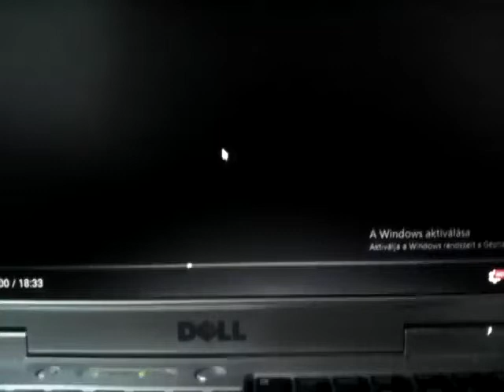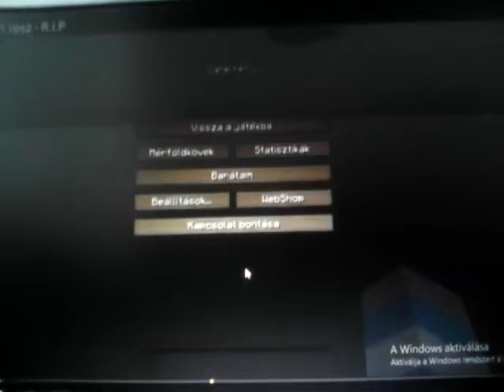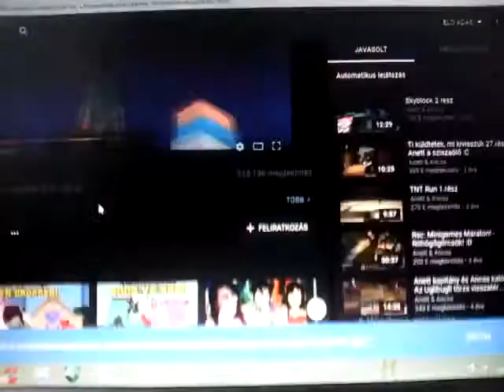Anett Ancsa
Hhjhdhjlhgdgjfd!!mjslskdmx